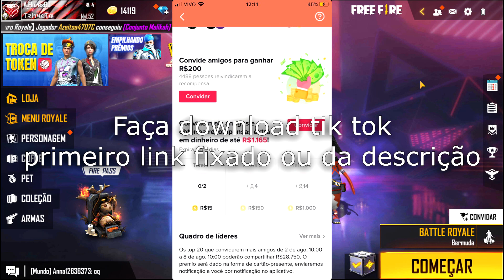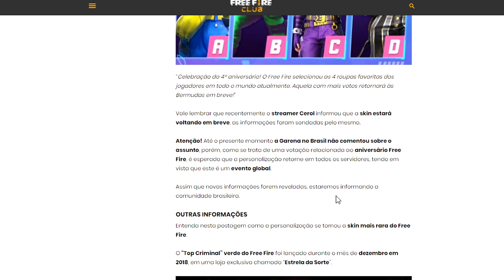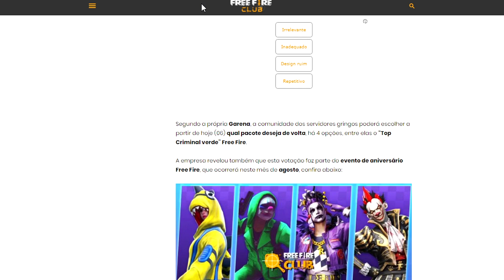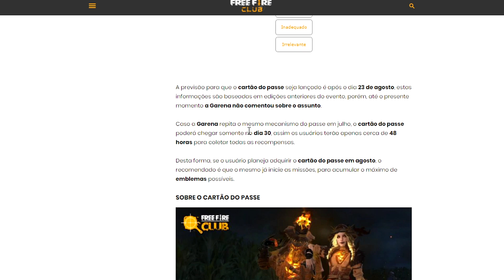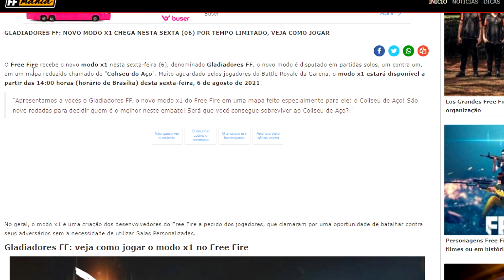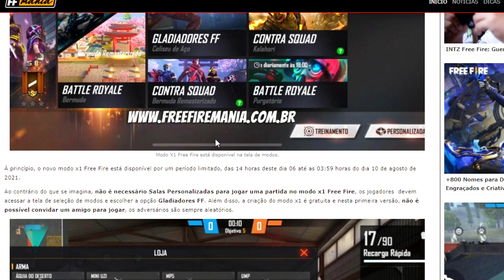🔥 COMO PEGAR TOP CRIMINAL VERDE NO EVENTO DE ANIVERSÁRIO DO FREE FIRE!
Nesse vídeo eu mostro como vai ser o evento que vai voltar do top criminal verde no aniversário do free fire!
💎 Use meu código: 21979208

Free Fire
Free Fire Battlegrounds